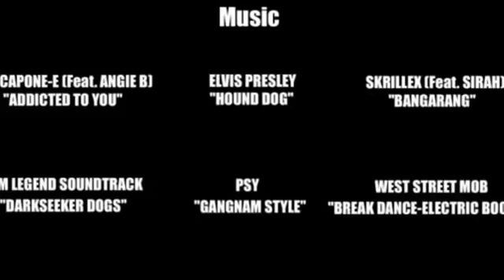Zombie in da hood